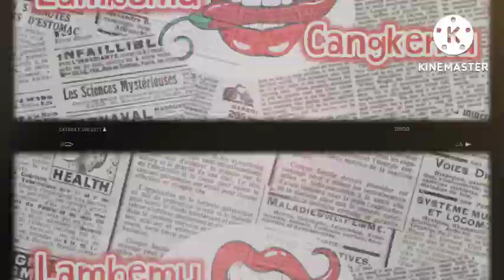SIRAT MAKNA YG DALAM DARI UCAPAN SELAMAT DAN SUKSES DARI OMAR DANI KEPADA SOEPARDJO DI KOOPS HALIM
G30spki
G30s
Gerakan 30 september
Pranoto reksosamoedro
Njoto
Untung sjamsuri
Brigjen soepardjo
Brigjen surjosoempeno
Suryosumpeno
Murad aidit
G30spki Jawa tengah
Bambang soepeno
Heru Atmodjo
Heroe atmodjo
Basuki rachmat
MH Lukman
Sakirman
Soedisman
Ratna Sari Dewi
Dewi soekarno
Jasir HADIBROTO
Yasir hadibroto
Pki
Gestapu
Brigjen Soepardjo
Soepardjo
Gestok
Ahmad yani
Ah nasution
HUT PKI ke 45
Basuki rahmat
Bintang MAHAPUTERA dn aidit
Soekarno
Dn aidit
Soeharto
Mt haryono
Mas Titodharmo haryono
R. Soeprapto
Moersjid
Tjakrabirawa
Sutoyo siswomihardjo
Maulwi saelan
Nani nurrachman
Ibrahim adjie
Nani Sutoyo
SOETOYO siswomihardjo
Mung parhadimulyo
Cakrabirawa
Lubang buaya
Manggil soekarno
Benny Moerdani
Sarwo Edhi Wibowo
Sarwo edhi
Pahlawan revolusi
Siswondo Parman
S parman
Mayor soekirno
Kapten koencoro
Biografi pahlawan
Amelia yani
Nasakom
Angkatan kelima
Soegandhi
Basuki rahmat
Di pandjaitan
D i pandjaitan
Kapten koencoro
Kapten Soekarno
Omar Dani
Omar dhani
Djamin gintings
Junus samosir
Brigjen soepardjo
My haryono
Ali moertopo
My harjono
Jamin Ginting
Yoga SOEGOMO
Ali moertopo
Ali murtopo
Jamin gintings
SOEBANDRIO
Subandrio
Jusuf muda dalam
Soekirman
Sukitman
Untung sjamsuri
Untung syamsuri
Kolonel Abdul latief
Likas tarigan
Soejono PPP auri
Mayjen pranoto
Siswondo Parman
Letkol marokeh santosa
Suwondo parman
Sjam kamaruzaman
S Parman
Brigjen Ashari
Moersjid
Umar wirahadikusimah
Mt haryono
Soeprapto
Pancasila